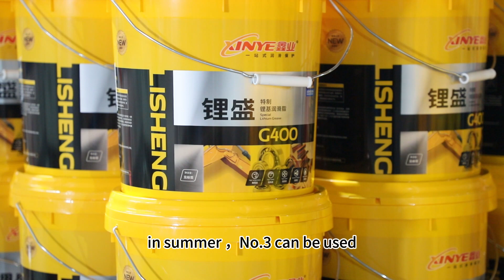工程机械润滑脂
Construction machinery special grease by fatty acid metal soap thickened deep refined mineral base oil,and add antioxidant,anti-rust and other additives,by special process manufacturing.It has some performance characteristics:
Strong versatility,excellent high,low temperature and lubricity.Excellent oxidation stability,long service life.
Thickening agent soap fiber is reasonable,with excellent colloidal stability.Excellent wear reduction and protection,can extend the service life of the lubricated parts.
Meet the needs of water,dust and complex working conditions.
Here are some recommended applications:Suitable for the lubrication of rolling bearings,plain bearings and other friction parts of construction machinery equipment such as excavators,cranes and loaders under general load conditions,No.2 can be used for centralized lubrication system of construction machinery(in summer,No.3 can be used).
Lubrication of general friction parts of other vehicles and equipment can  be applied.Not suitable for lubrication of heavy load friction parts.Its operating temperature is :-20℃-120℃.Thank you for your watching. If I have someting wrong with what I said, welcome your advice.